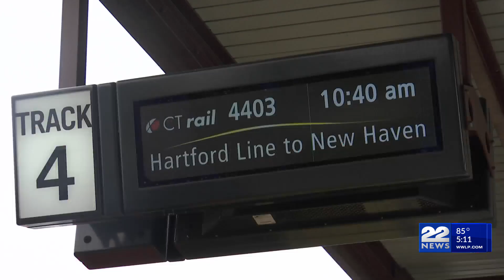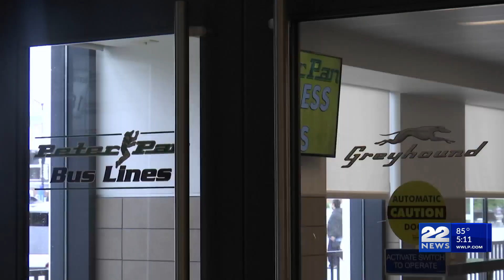Memorial Day weekend travel options from Springfield Union Station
SPRINGFIELD, Mass. (WWLP) - The countdown is on to the unofficial start of summer as Memorial Day weekend presents a chance to get away for most and Springfield is well-equipped to get you where you need to go.